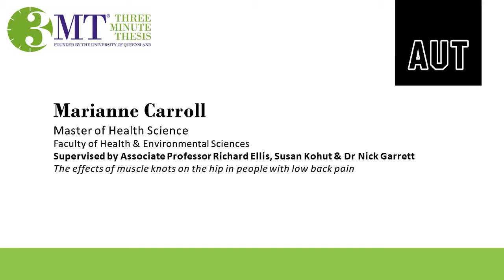2020 Virtual AUT 3MT Competition Masters Finals - Marianne Carroll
Marianne Carroll's video presentation, 'The effects of muscle knots on the hip in people with low back pain' at the 2020 Virtual AUT Three Minute Thesis (3MT) Competition Masters Finals